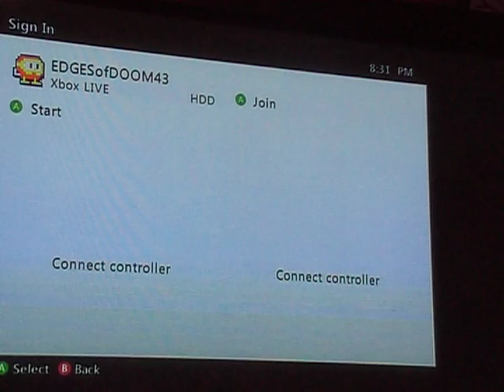our 2ed mincraft video